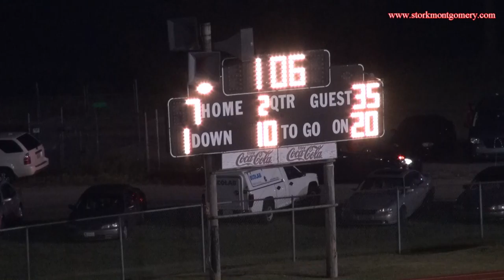Smyrna vs LaVergne 2013 Top View